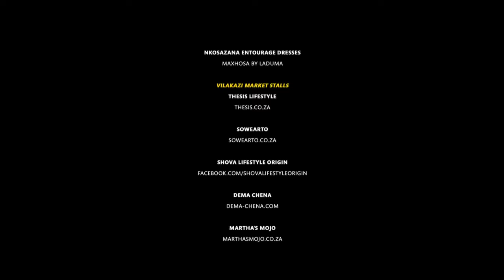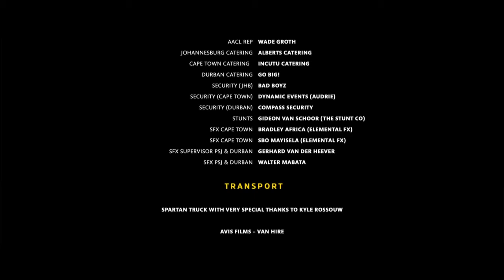South African Tourism - Bheki the Mbhaco Maker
Bheki the Mbhaco Maker Short Film